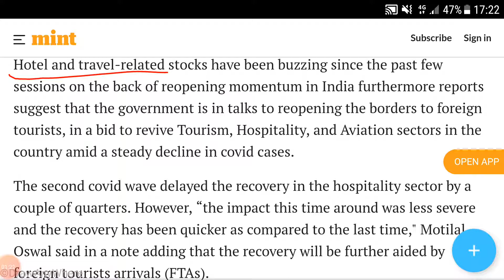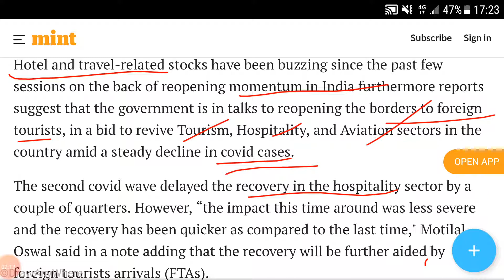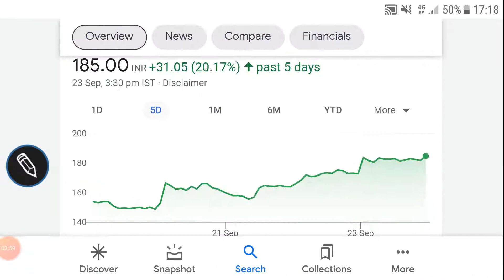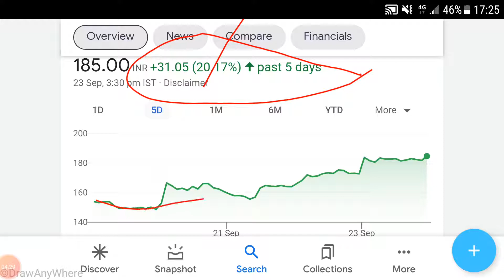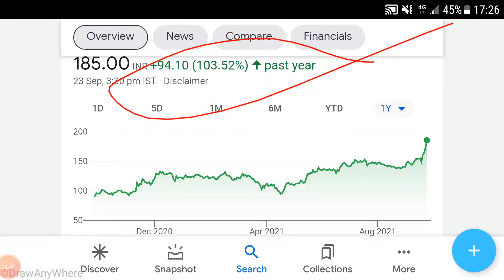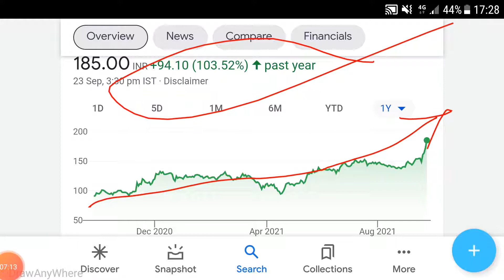INDIAN HOTELS SHARE, LATEST NEWS, TARGET & SUPPORT LEVELS, CHART ANALYSIS, ये stock अभी खरीदें🌹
Other video topics:
Stock investment
Stock analysis
Stock recommendations